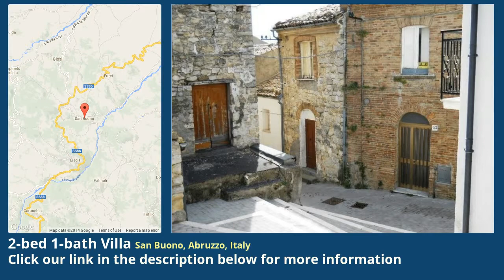2-bed 1-bath Villa for Sale in San Buono, Abruzzo, Italy on italianlife.today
More info on Villa for Sale in San Buono, Abruzzo, Italy with 2-bedroom, 1-bathroom

San Buono is on a hill in the Frentano Appennines, on the left  side of  the Treste river. The origin of the village, founded by the  Roman  citizens of the town now called "St. Peter", is dated in the VI  century.  The castle, which is left only written testimony, was entirely  absorbed  by the St. Lawrence Matyr's Church and by the Caracciolo  Mansion, which  was built during the X century by the Marquises and  Counts of Chieti.  It was a fief of the Counts "di Sangro" and later  passed, by dowry, to  the Caracciolo who made San Buono the center of  their extensive ground,  contributing to the development and population  of the town, especially  in the XVI and XVII  VISIT:  St. Lawrence Matyr's Church, which dates back   to the XII century and was completed with the erection of the majestic   Romanesque façade between 1958 and 1960. The Caracciolo Mansion,   is partially built around a courtyard, with elements of the XVI - XVII   centuries, crest corner stone facings and stone façcade and brickwork. The Matyr San Buono, the protector of the town. The Fontana Vecchia,   a natural spring called, around the XVI century, "Old Fountain" where   there was built a typical wash fountain with arches and bath. The Convent of St, Anthony, with its fascinating IVALS AND EVENTS: Feast of St. Anthony (June 13), Feast of St. Lawrence, Feast of the Patron San Buono (August 11), Feast of St. Francis (October 4), Festival of the lamb on the grill and tricitelle (June 12), Historical Reenactment of "San Buono and his Vassals" (August 10), Nativity (December 26 and January 6).The house, on two floors, is in the northern part of the town and it enjoys a beautiful view of the valley and the hills that surround it. On the ground floor there is a kitchen and a bedroom. On the first floor there are two bedrooms and a bathroom.